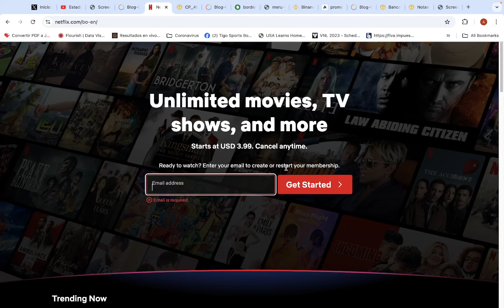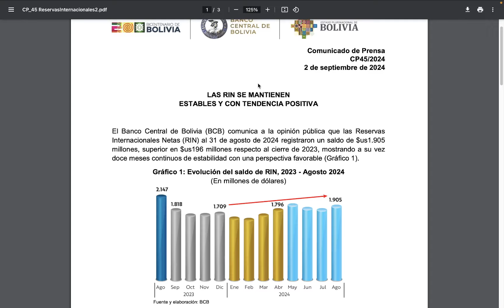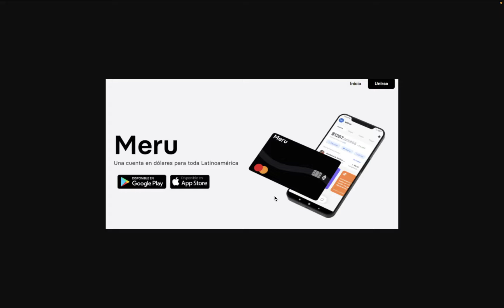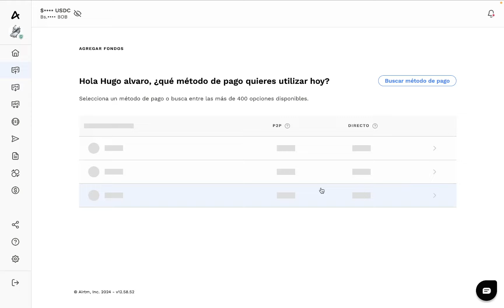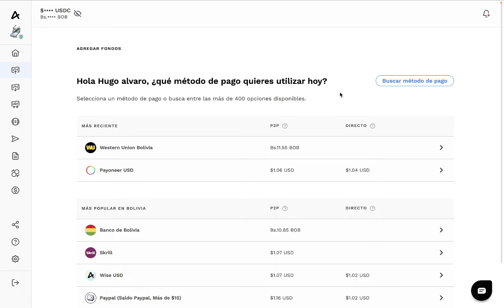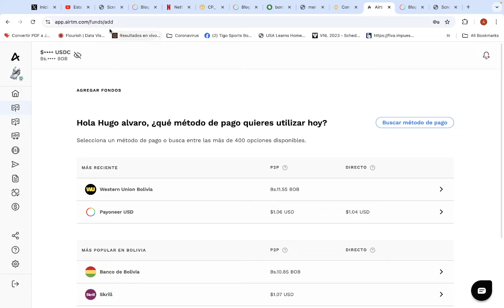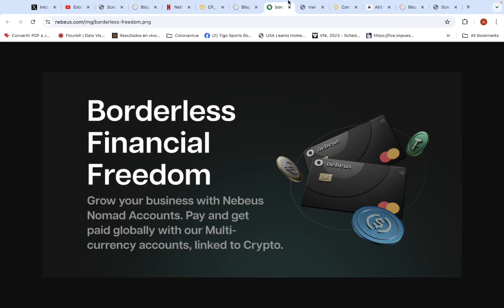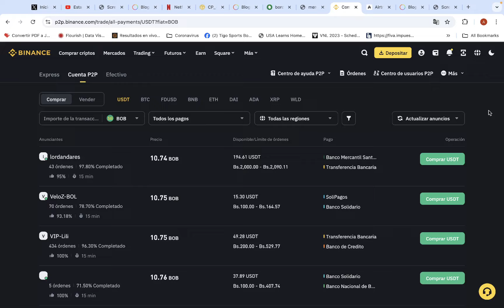Como estoy haciendo mis compras por internet y por que es importante tener una tarjeta Payoneer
En este video explico como estoy haciendo mis compras por internet y que servicios estoy usando, ojala les sirva si tienen urgencia